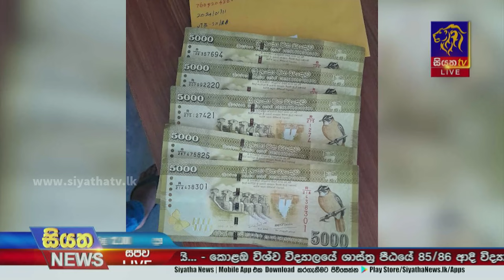ගෙවුණු පැය 24 තුළ 863 දෙනෙකු යුක්තියට කොටුවෙයි - බන්ධනාගාර නියාමකවරයෙකුත් ඒ අතර | Siyatha News